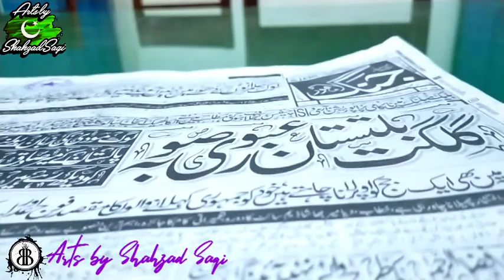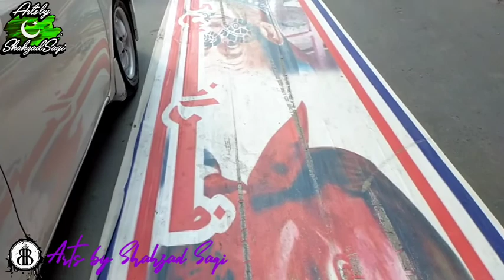Allama Iqbal Library | Sadiq Bazar | Nizamat Markit